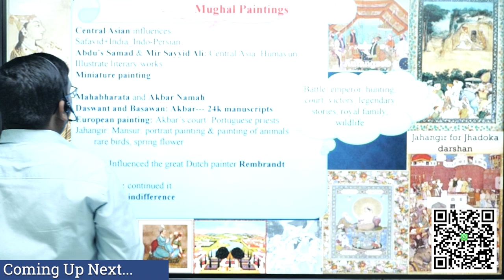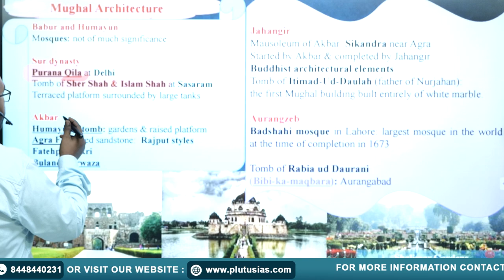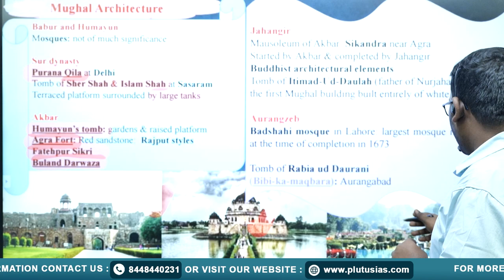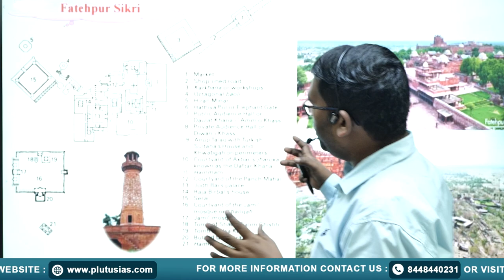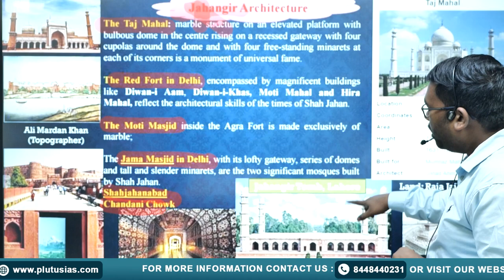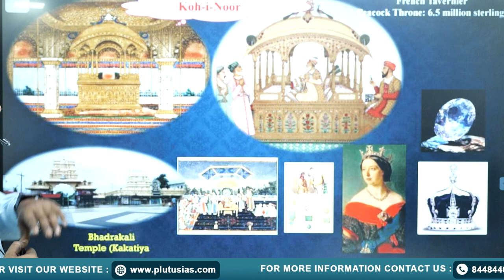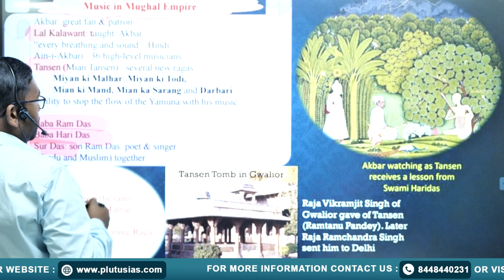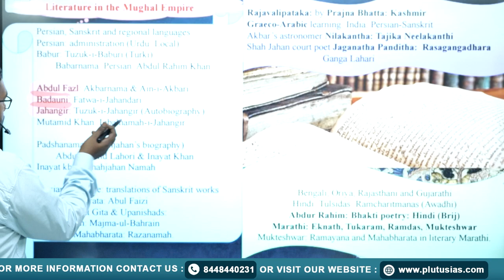PLUTUS IAS | Medieval History for UPSC | Mughal Empire: Art & Culture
PLUTUS IAS | Medieval History for UPSC | Mughal Empire: Mansabdari & Jagirdari System

Explore the fascinating world of Mughal Art & Culture with Dr. Jitendra Kumar, Ph.D. in History from JNU, in this comprehensive session for UPSC aspirants. Learn about the key aspects of Mughal architecture, painting, music, and cultural influence, and how these shaped Indian history. This video is a must-watch for anyone preparing for the UPSC CSE and looking to strengthen their knowledge of medieval history.

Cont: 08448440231